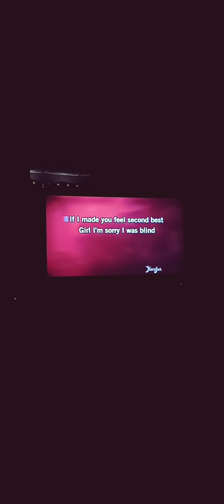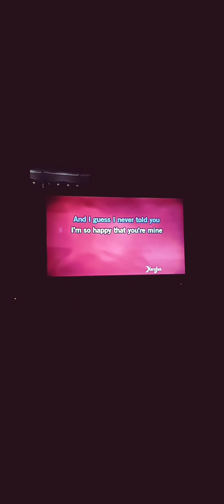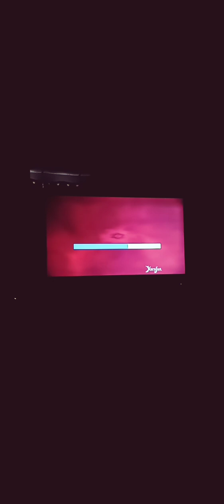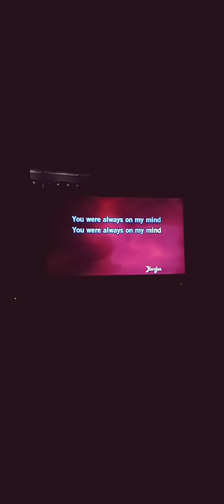Always On My Mind 😊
24 Willie Nelson Favorite